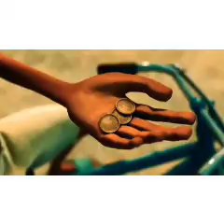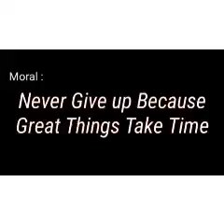Never_give_up_short_film_-_Animated_movies_in_hindi